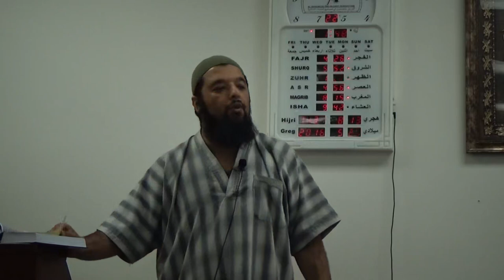Shiekh Omar Baloch - Leadership & The Story of Taloot Part 1